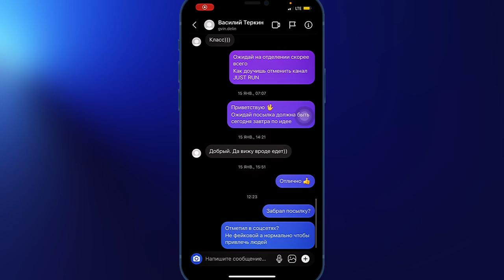КОНКУРС | на 1000 подписчиков канал JUST RUN | ПРИЗ КВАДРОКОПТЕР | НЕ БЛАГОДАРНЫЙ ПОДПИСЧИК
Конкурс на канале JUST RUN
Конкурс на розыгрыш квадрокоптера
Конкурс за квадрокоптер
Принимай участие в конкурсе на выигрыш квадрокоптера
Участие в конкурсе за приз квадрокоптер
Как выиграть квадрокоптер в данном конкурсе?
Как принять участие в конкурсе на квадрокоптер?
Конкурс квадрокоптер на канале JUST RUN
Мото конкурс на канале JUST RUN

УСЛОВИЯ КОНКУРСА:
3. Оставить один любой уникальный комментарий в котором укажите Ник на Инстаграм, ВК или Фейсбук с репостом на данное видео (обязательно только Ник вашего профиля, так как ссылки могут блокироваться и ваш комментарий не будет отображаться)

Предупреждение:
- Если хоть один пункт не будет соблюдаться при рандомном выборе победителя, он не будет засчитан как победитель!
И будем выбирать нового победителя до тех пор пока найдём человека, который сделает всё согласно условиям конкурса!

РАЗЫГРЫВАЕМ В ПРЯМОМ ЭФИРЕ НА КАНАЛЕ ЧЕРЕЗ НЕДЕЛЮ С МОМЕНТА ПУБЛИКАЦИИ!